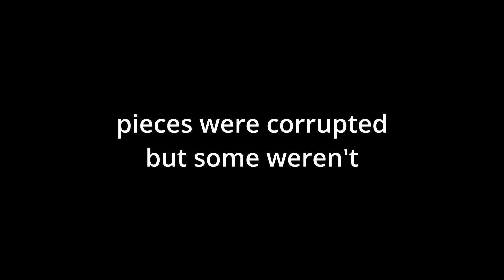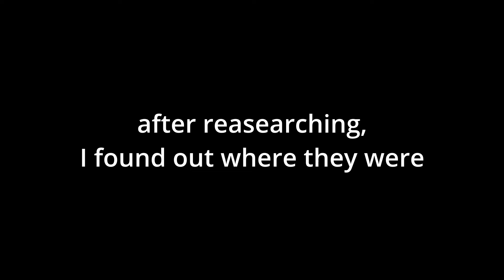to Norman Woods - Short Horror, Found Footage, Film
This is the final draft of my "to Norman Woods" film. The rough draft is also on my channel to show people the creative process of making a short film. Somethings don't make the cut and sometimes you decide something needs to be changed.
Either way, I hope you enjoy!